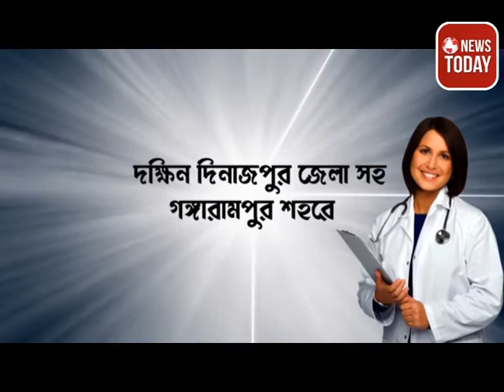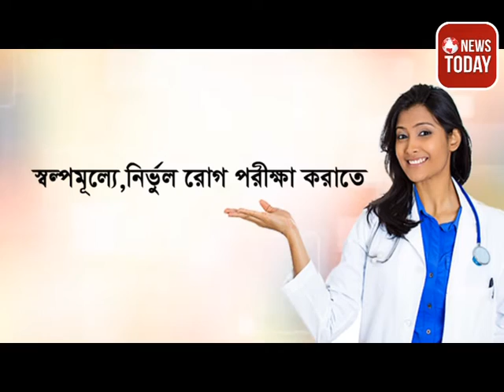বালুরঘাটে বিভিন্ন সরকারি প্রকল্পের অনুদান উপভোগতাদের হাতে তুলে দিলেন মন্ত্রী শশী পাঁজা